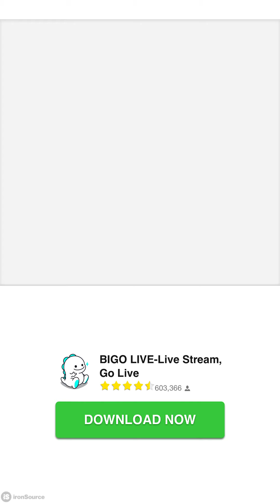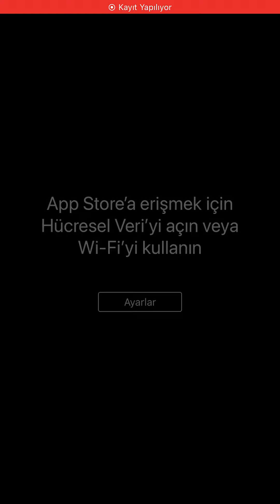En Büyük İnsan Tekerleğini Topla, Engellerde Yarış. Eğlenceli Oyun oynanış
Tek başınıza koşmaya başlayın ve büyük bir tekerlek toplamak için yolda insanları toplayın. Ekibinize her türlü hareketli, dönen ve genişleyen engel boyunca liderlik edin. Hareket halindeyken hareketlerinizi hesaplayın ve çarkın mümkün olduğu kadar çok üyesini kaydedin. ENGELLERDE YARIŞ Bu çılgın hayatta kalma yarışında ne kadar ileri gidebileceğinizi görelim! Engelleri aşın ve bitişe ulaşmak ve en büyük hazine sandığını almak için dikenli bir uçurumdan kaçının!